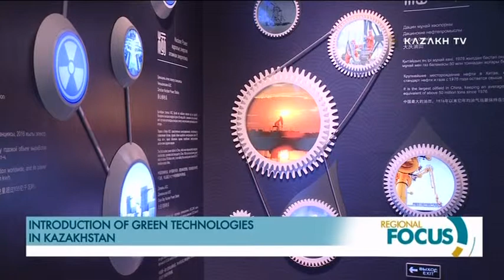Kazakhstan will start introducing innovative technologies presented at Astana EXPO 2017